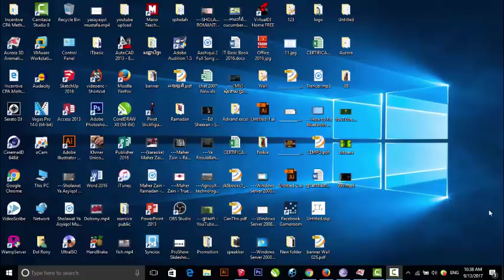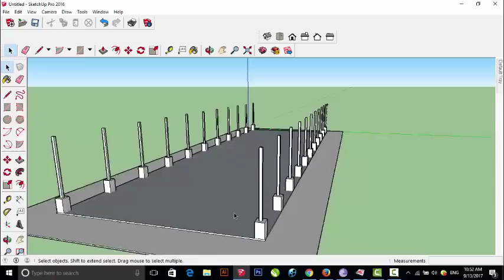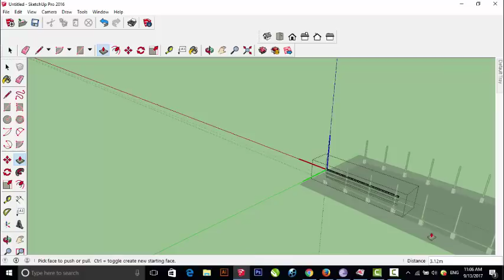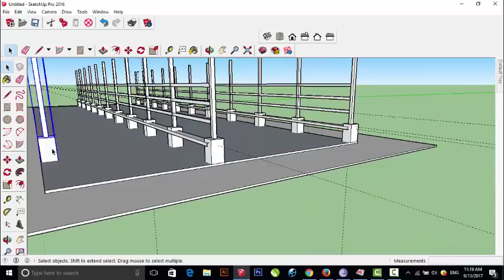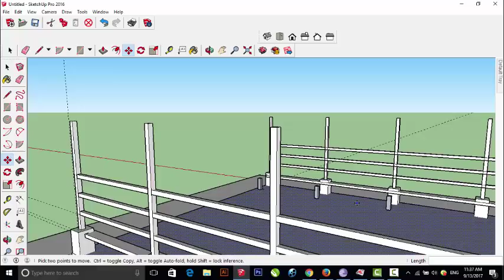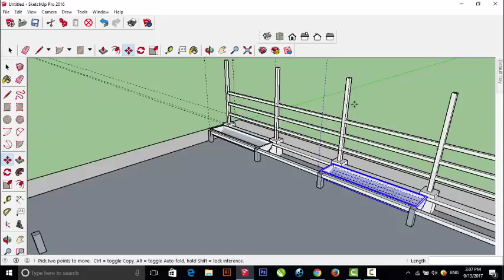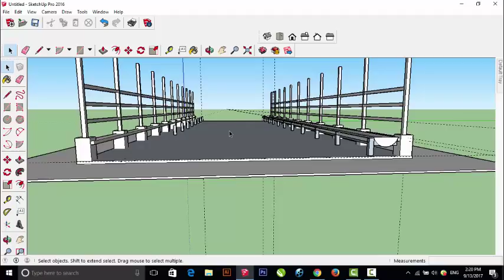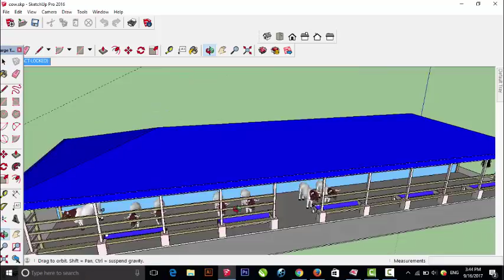How to make Cow Dairy Farm (30x10m) in Sketchup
i want show  you how to make Cow Dairy farm.